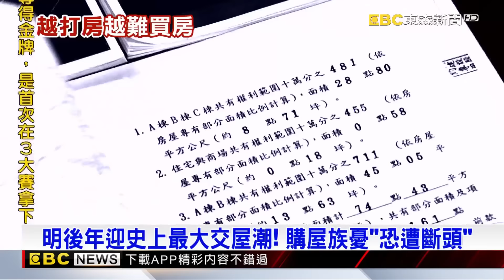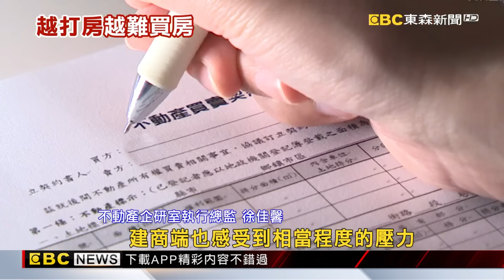【地產王日報】房貸族慘！ 央行「打到無辜」 利率2.2%創16年新高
房貸族慘！ 央行「打到無辜」 利率2.2%創16年新高
彷彿災難片！士林2房1廳廢墟「租1萬」 雜物堆到小腿
每平方公里擠4萬人！ 「人口最密集」永和房價開飆
張忠謀又有新鄰居！ 2戶「破3億豪宅」砸現金購入
獨家》車位難尋！屋主奇招「拆牆」變車庫 網讚：鬼才